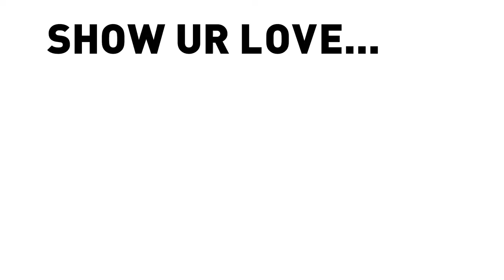'I Love' Custom Plates Campaign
The ‘I Love’ campaign incorporated the production of a short video. Three black and white animals: the zebra, panda and dog, reflect the new Custom Plates range.